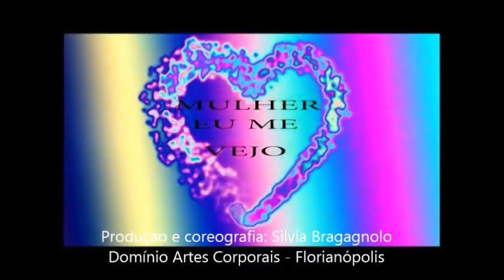Dança Do Ventre iniciante Domínio Oriental no Espetáculo Mulher eu me Vejo 2018